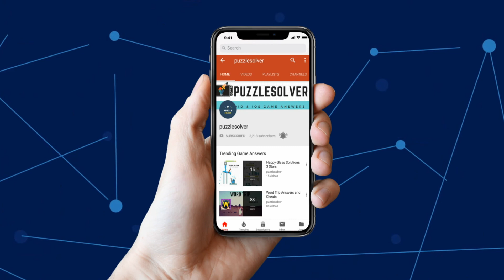4 Pics 1 Word Daily September 13 2018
Here are the answers to all the 4 Pics 1 Word Daily Puzzle Thursday September 13, 2018

If you need help with 4 Pics 1 Word Daily Puzzle September 13018 check our playlist